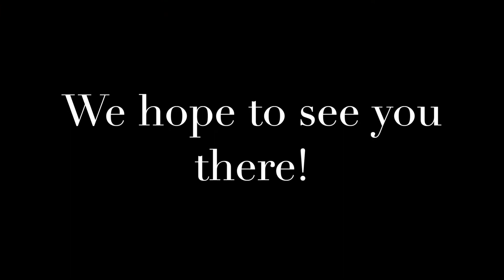Lilliput Theatre Company | Christmas Craft Fayre |The Playhouse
A special Christmas event to raise funds for group activities.

Lilliput are a day opportunities facility run by the Western Trust which offer daily day time activities for adults with Learning Disabilities.

Their main focus would be drama but the group love any type of performing whether it be through short video sketches, music videos or singing- they have even created our own 2 track CD and this will be on sale at the fayre!

There is going to be a wide variety of stalls which offer you an abundance of choice for that special Christmas gift, there will be live music; refreshments and an extra special visitor will make an appearance for a short time. He loves chatting to children and having his photo taken!

Arts Council of Northern Ireland What's on Derry Strabane Visit Derry